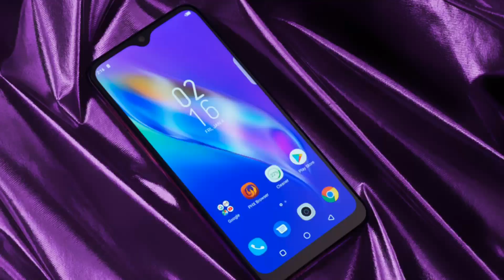Realme 3 vs Infinix S4 Full Comparison,Camera,performance,battery,Price।। Best Phone Under 10,000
Dosto pyar banaye rakhna🙏

Dosto aaj ke video me infinix s4 vs realme 3 phone specification campare kiye hai aur bataye h aapko kaunsa phone buy karna chahiye, ummid h video pasand aayegi..